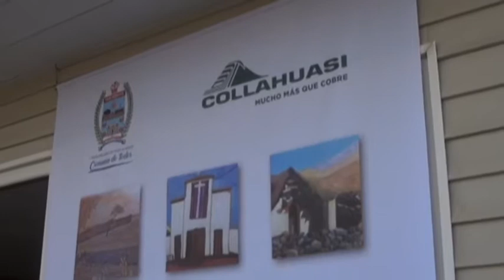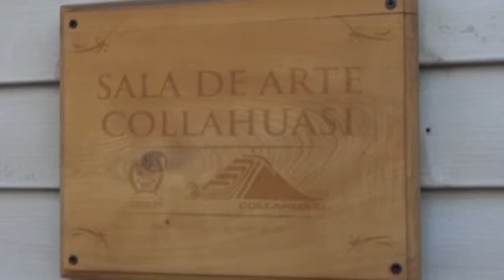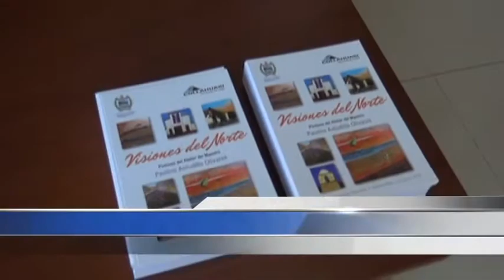ALUMNOS DE ACADEMIA DE ARTES ATHELIER NOS MUESTRAN SUS VISIONES DEL NORTE